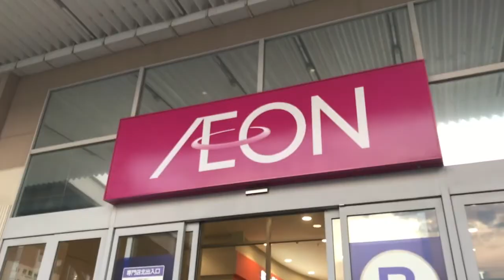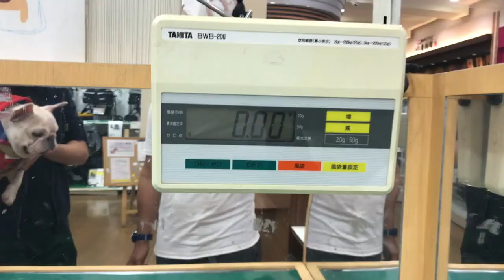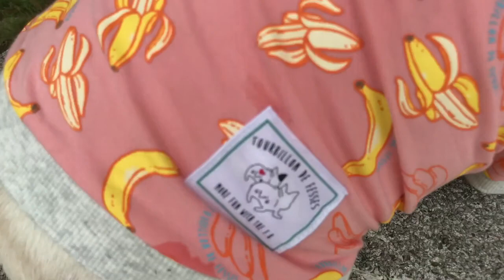French Bulldog Clothes Shopping In Japan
Have you heard of dog clothes shopping before??? Not yet? Lemme show you how I do it.

But being a french bulldog didn't make it easy to find some clothes that perfectly fits you. I'll be lucky if I find one today.